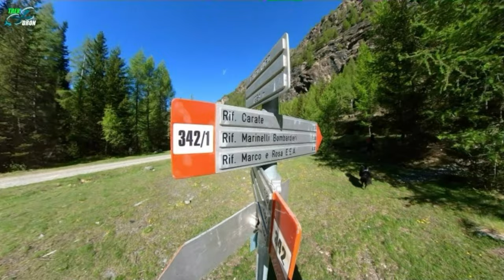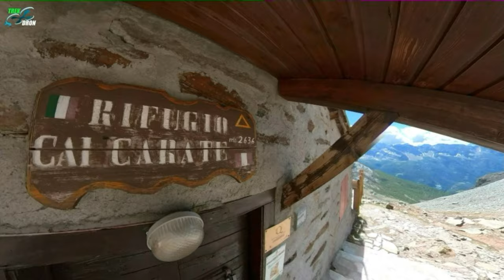RIFUGIO CARATE 2636mt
28/5/22 Partendo dalla diga di Campo Moro saliamo al Carate e proseguiamo verso il rifugio Marinelli che non raggiungiamo per il peggiorare del tempo.